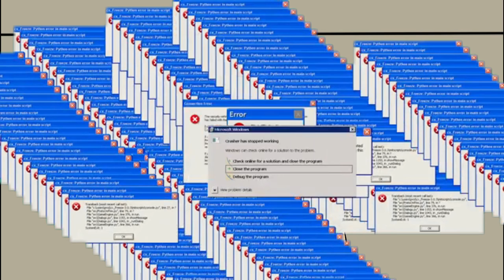SIKAT NA ONLINE GAMES NOON | DANIMATION